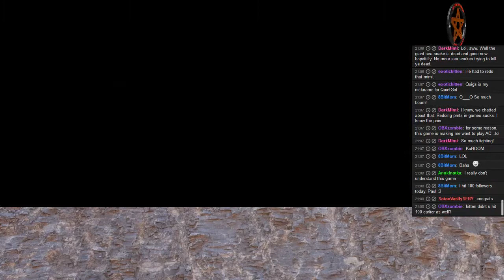Let's Play Overlord: Raising Hell Part 23 [Raid]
Parts 21-24 were recorded as part of the liestream of 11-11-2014

I got raided by Valery aka 8BitMom.

The Silent Guys give me some trouble but I prevail as they pledge alegience to me, or they're aksing for the nearest Banana stand. and I clear out the Graveyard -- Watch live